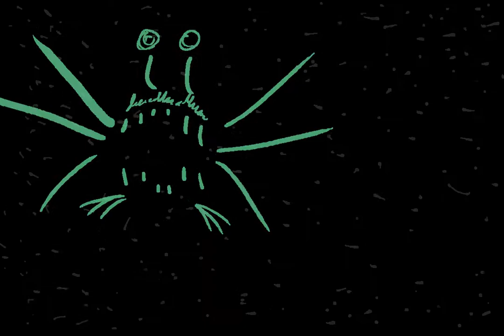Ur Wastin Water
dont waste water or this is wat happens